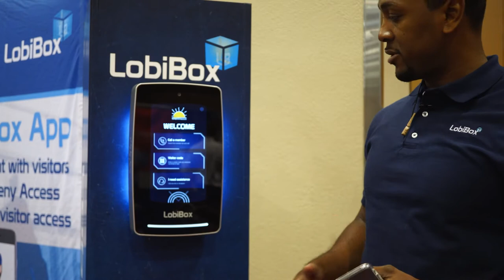Need Assistance Feature Overview - LobiBox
The' I Need Assistance' button connects visitors to LobiCom, a central service station such as reception or security. The receptionist or security personnel can video connect to the unit to talk with the visitor and grant access remotely from their device. LobiCom is a browser-based application that can be used on a desktop computer or mobile device (this example is with a mobile device).